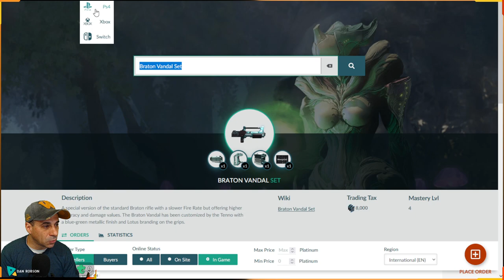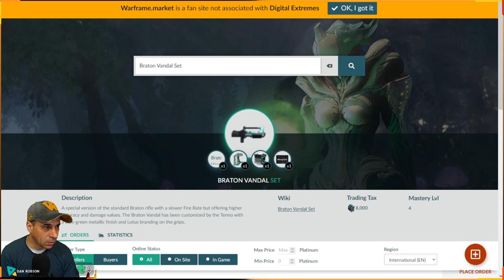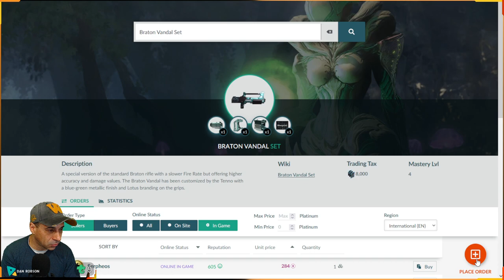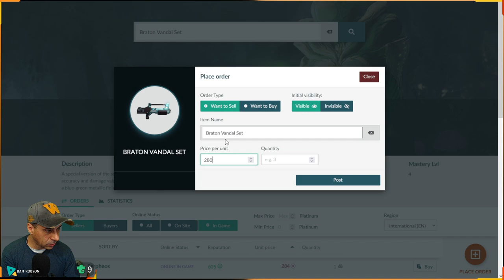Em um alerta você pode conseguir + 400 Platinas vendendo as armas Raras dentro do WARFRAME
ESTOU FAZENDO LIVE NA TROVO
CANAL NA TROVO
LATO VANDAL
APOIO OU DOAÇÕES PARA O CANAL
PIX
APOIE O CANAL Chave PIX 7c28278e-e46b-4c9f-a5ce-13100a325022